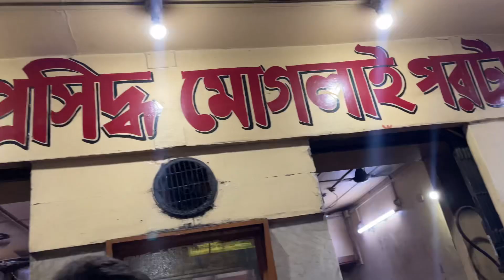OLDEST CABIN IN KOLKATA || Famous Mughlai Paratha || Anadi Cabin From 1925 in Kolkata, Ep-7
Anadi Cabin is one of the old famous restaurant in kolkata.Established in the year 1925. The best mughlai paratha in west bengal.Just a few minutes walking distance from Esplanade metro station..Food quality is very good. Must order is mughlai Paratha,Fish fry, chicken curry, mutton curry.Absolutely delicious!✨

Ever since its inception, approximately 90 years ago, Anadi has been winning hearts with its delish and crispy Mughlai Parathas. The flatbread stuffed with eggs (chicken or duck), chilies and onions, is a popular snack among customers of all age groups. Served with aloor torkari and salad, a single Egg Mughlai Paratha is priced at Rs 90, while the double-egg version comes for Rs 100. The shop is open everyday between 1.30pm and 9pm

The quantity was good. Prices are average.
Nice place. Staff behaviour also very good.Spent with your family and friends or life partner. I get 5 ~ star experience. Very great place.⭐️